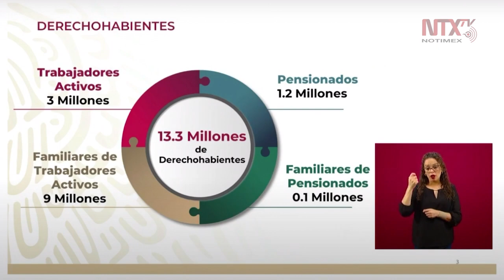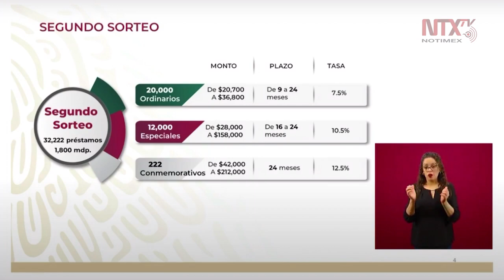Abierto el registro del Segundo Sorteo del ISSSTE: Luis Ramírez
Luis Ramírez, director general Adjunto de Administración del ISSSTE, explicó que el registro del segundo sorteo se lleva a cabo del 6 de mayo al 26 de mayo, en donde se van a sortear 32,222 préstamos.